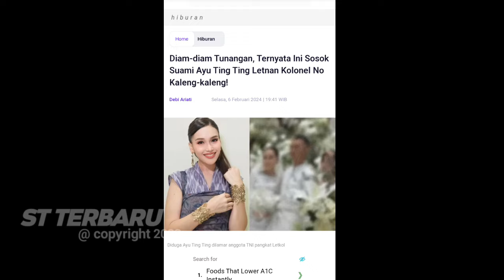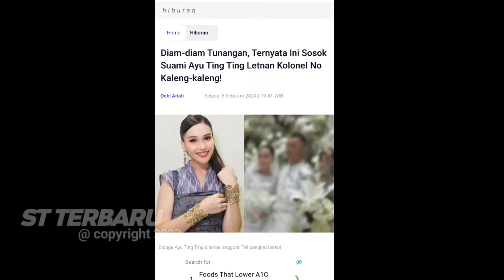VIRAL!! AYAH ROZAK SINDIR BOY WILLIAM SOAL KEDEKATANNYA DENGAN AYU TING², AYAH ROZAK; BUANG SAJA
Boy william,
Ayu ting ting,
Boy william dan ayu ting ting,
Ayu ting ting dan boy william,
Ayu dan boy,
Boy dan ayu menikah,
Ayu ting ting dan boy william tunangan,
Boy william channel,
Ayu ting ting channel,
Berita ayu dan boy,
Ayu dan boy viral,
Boy dan ayu terbaru,
Boy dan ayu trans tv,
Ayu ting ting lapor pak,
Ayu ting ting trans tv,
Gosib terbaru ayu dan boy,
Berita terbaru ayu dan boy,